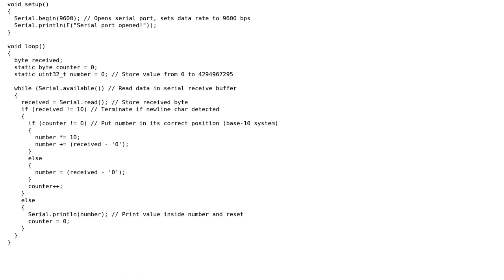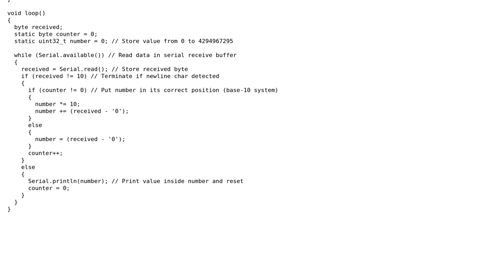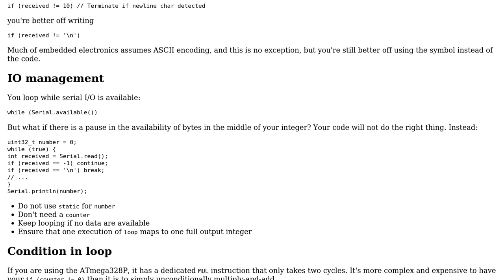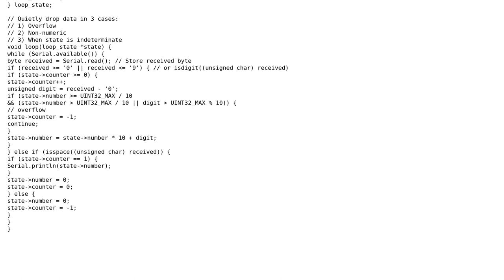Code Review: Reading and Storing Integer from Serial Monitor (2 Solutions!!)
Code Review: Reading and Storing Integer from Serial Monitor

With thanks & praise to God, and with thanks to the many people who have made this project possible! | Content (except music & images) licensed under CC BY-SA | Music | Images & others | With thanks to user Stefan2000 user Reinderien user chux - Reinstate Monica and the Stack Exchange Network Trademarks are property of their respective owners. You are responsible for your own actions.